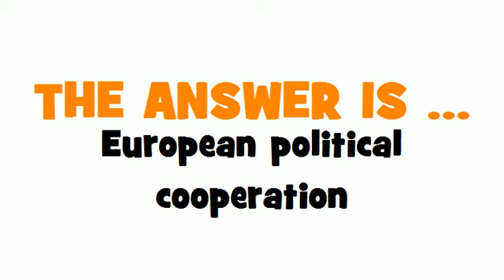GERMAN TRANSLATION QUIZ = Europäische Politische Zusammenarbeit